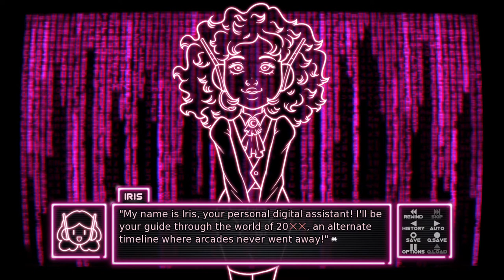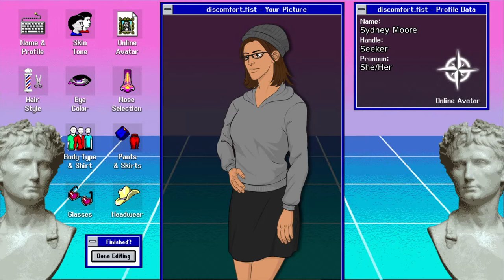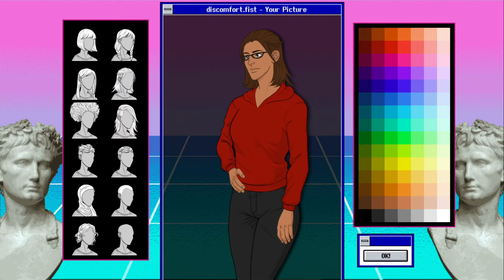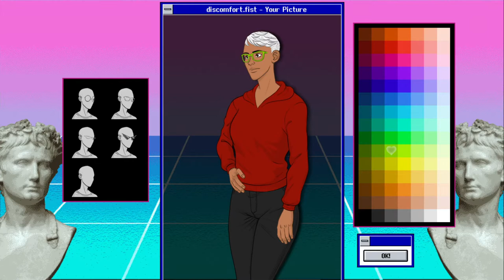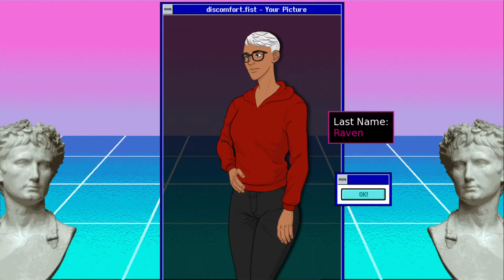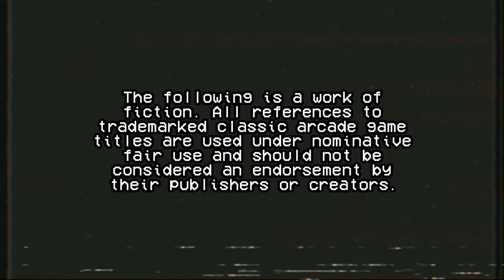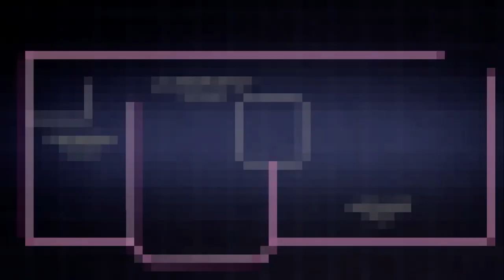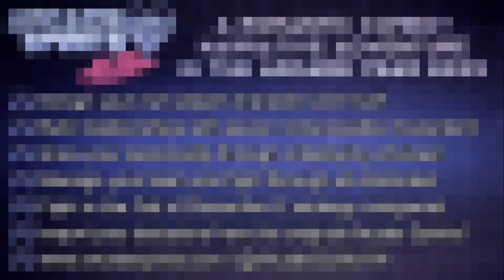Arcade Spirits: The New Challengers - DEMO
Let's meet our new friends in esports and shove some gatekeepers in a proverbial locker!

Game Content Warnings: ableism, bullying, gatekeeping

Cosmic Waypoint is hosted by:
Paris and Erin